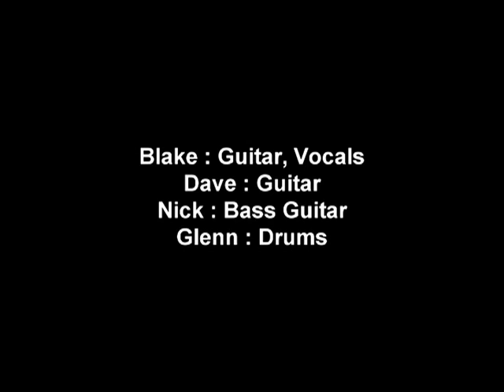Pirates Of Funk - Spoonful - Paynesville Music Festival 2013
A version of Spoonful ..."yaaarrgghh" optional.
Footage - Ian Ferguson